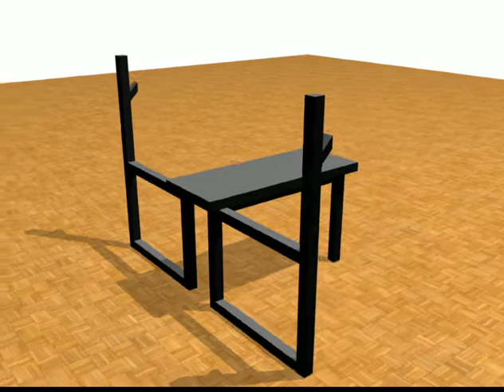Gymzilla: Banco de pecho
Banco de press de banca modelado con Blender